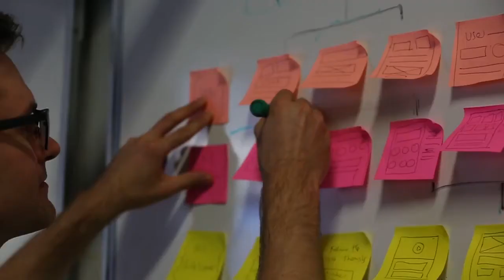🇦🇺 PENSANDO EM GRADUAÇÃO NA ÁREA CRIATIVA NA AUSTRÁLIA? Conheça a AIT!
🇦🇺Quer saber sobre Intercâmbio na Austrália, Bolsas de Estudos na Austrália, Viver na Austrália, Trabalhar na Austrália e Imigração para Austrália, acesse o link e solicite nosso contato gratuitamente

✅Aproveite e conheça mais sobre a gente e sobre Intercâmbio para a Austrália: